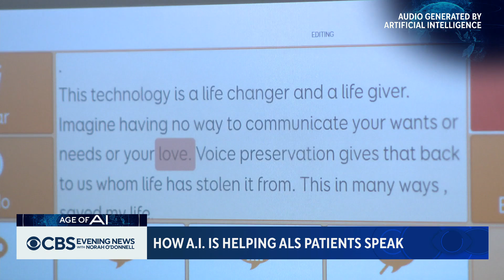Artificial intelligence helps ALS patients preserve their voices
With the help of artificial intelligence, ALS patients are able to preserve their ability to speak. Dr. Jon LaPook has more.